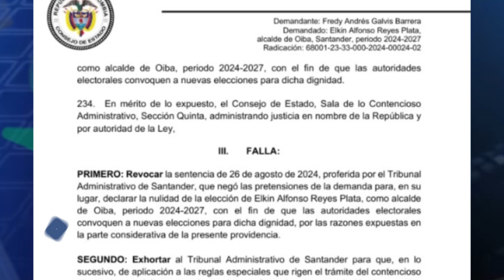Declaran nula la elección del alcalde